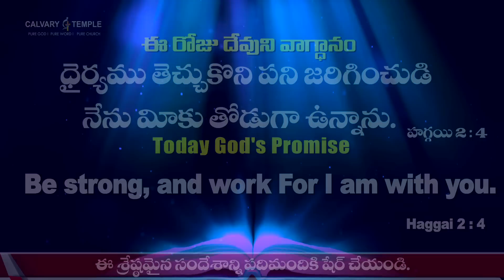Today God's Promise&Daily Devotion 06_07_2023